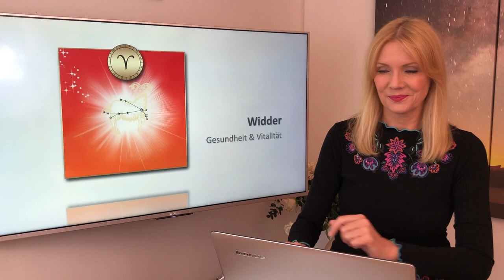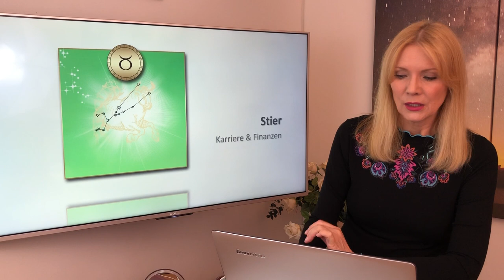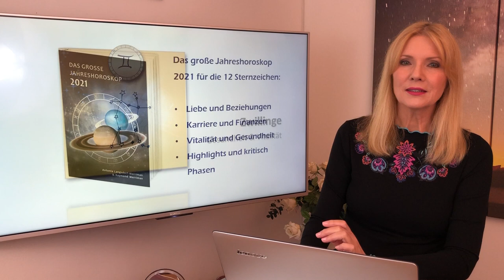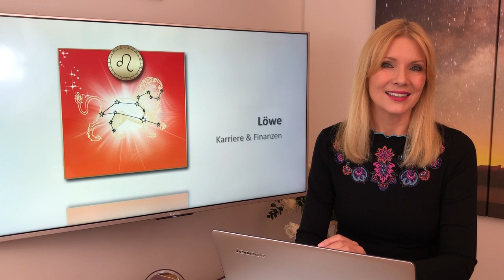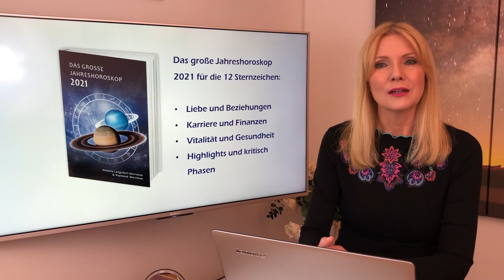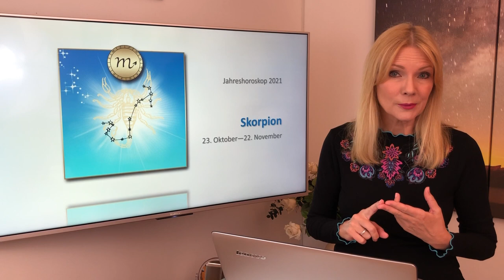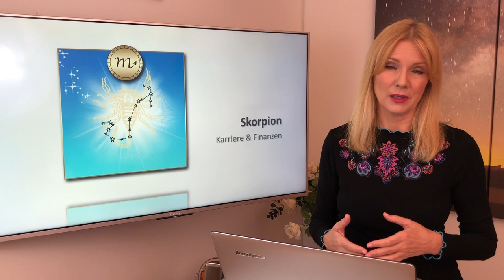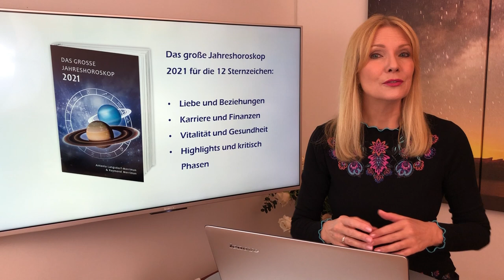Jahreshoroskop 2021 für die 12 Sternzeichen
Der Ausblick für 2021: So stehen die Sterne für die 12 Sternzeichen
🌟 ANTONIAS HOROSKOPE SHOP
🌟 PERSÖNLICHE BERATUNGEN MIT ANTONIA
🌟 STERNZEICHEN SCHMUCK VON ANTONIA
🌟 BÜCHER, VORTRÄGE UND GEWINNSPIELE
➡️ Impressum, AGBs, Datenschutz & Widerruf
🌟 TIMECODE FÜR DIE 12 STERNZEICHEN
👉 04:31 - Widder
👉 09:02 - Stier
👉 13:47 - Zwillinge
👉 18:17 - Krebs
👉 23:04 - Löwe
👉 27:48 - Jungfrau
👉 32:36 - Waage
👉 37:26 - Skorpion
👉 42:29 - Schütze
👉 47:05 - Steinbock
👉 51:58 - Wassermann
👉 56:46 - Fische
👉  01:01:43 - Serviceteil